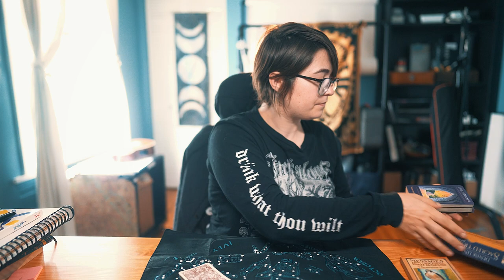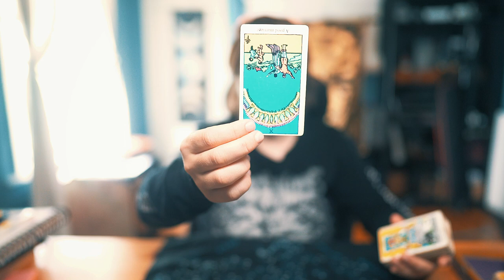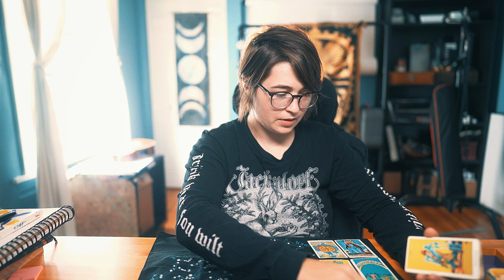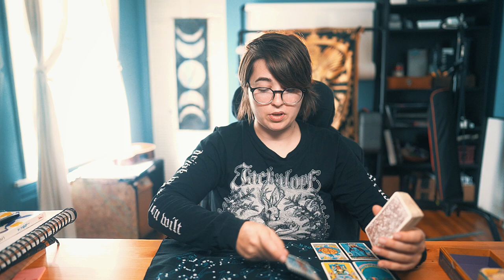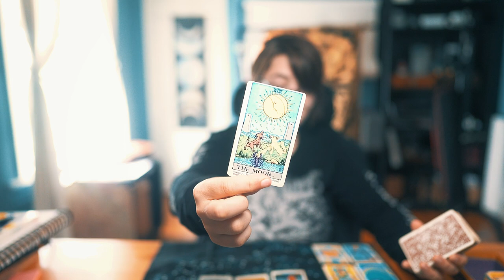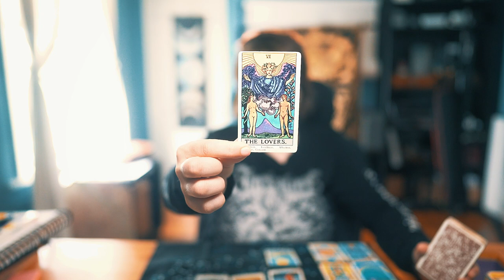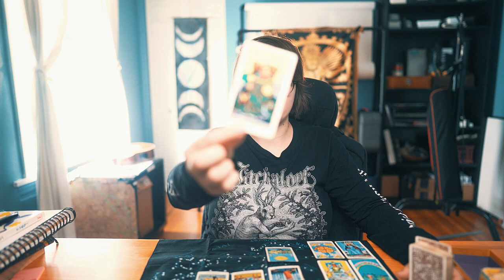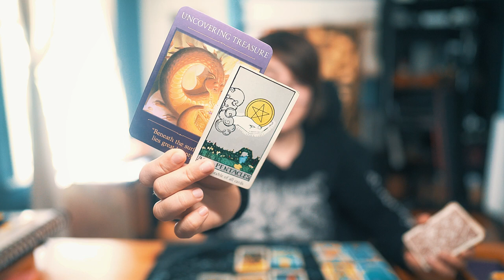✨Weekly Energy✨ It's Magic: Be Tragically Wonderfully Human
✅  Profound Beginnings
✅  Connect to your Core
✅  The Truth Counts
✅  You Are Magic
✅  Nurture Generosity